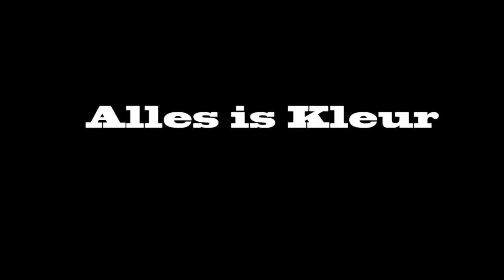Stefan Postma - Alles is Kleur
opdracht om kleuroverloop in een clip te zetten.
muziek: Foster the People - Don't Stop (color on the walls)